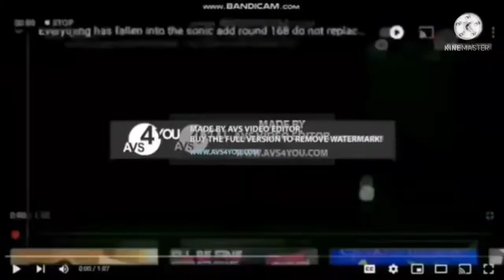Everything Has Fallen Into The Sonic Add Round 183